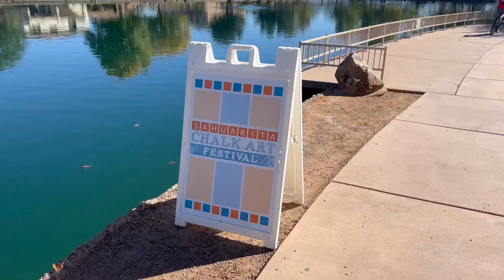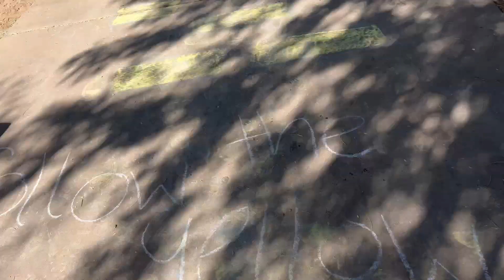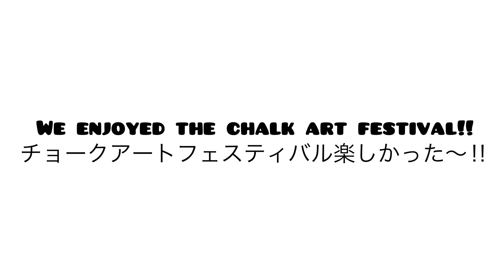[アメリカ生活#23]アートフェスティバルに行ってきたよ〜！Our first art festival!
Musician: @iksonmusic

Musician: @iksonmusic

Musician: @iksonmusic